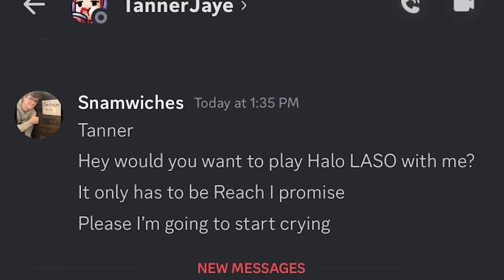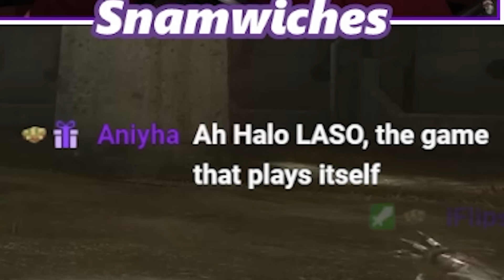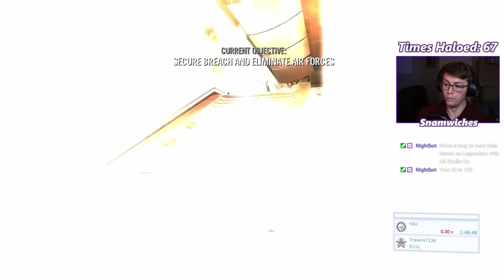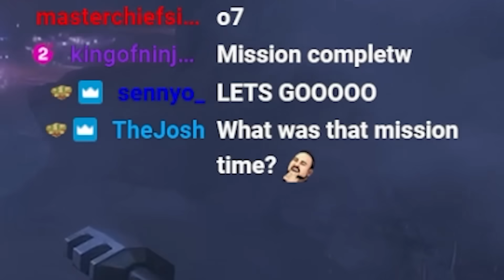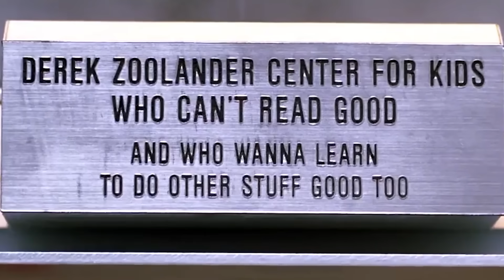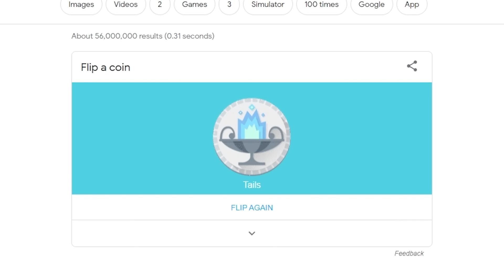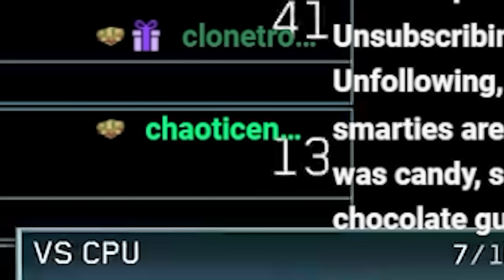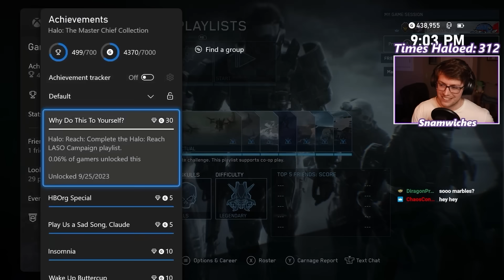Halo Reach’s LASO Achievement is VERY Unforgiving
Check out War Thunder and use my link for a free large bonus back with boosters, vehicles, and more

Today I take on the first of six Halo LASO campaigns in my journey towards the Halo Master Chief Collection's Hardest Achievement. As someone that hasn't played a LASO before, how hard is it actually? Well, as someone who went in without a guide... pretty hard lol.

Apparently the order of difficulty of the Halo LASOs are 2 - 1 - Reach - 4 - ODST - 3, so there are somehow still two more that were harder than this one lmao